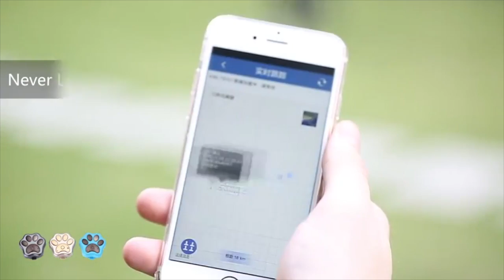Paw Shaped Pet GPS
Prevent the loss of your pet with this great Paw Shaped GPS Tracker.